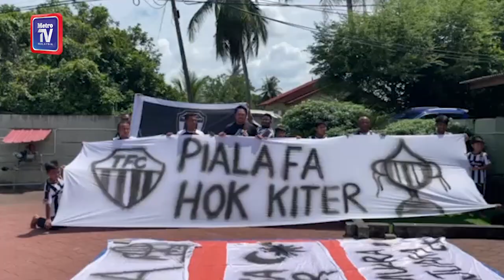Peminat bina kain rentang suntik semangat pemain TFC